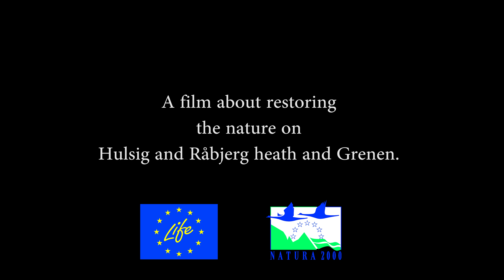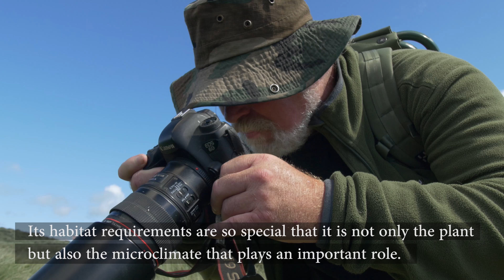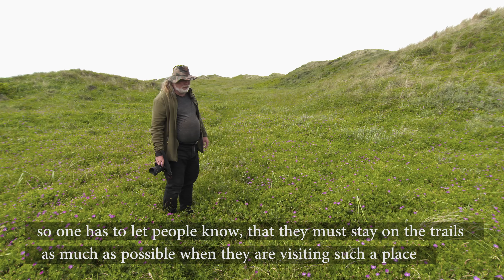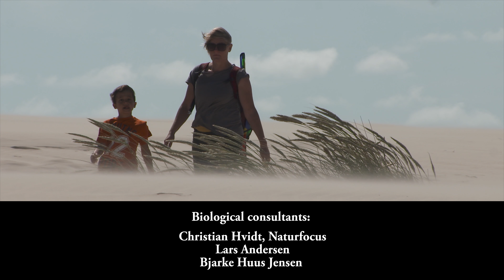Skagens Odde - A wilderness